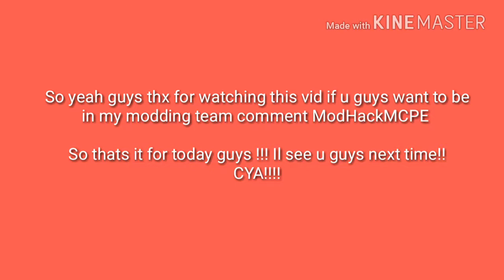MCPE GameHack[V1] Mod menu showcase made by MCprogamer 1165(me)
3 likes for download!!!
U know what il just give the download link now!!!